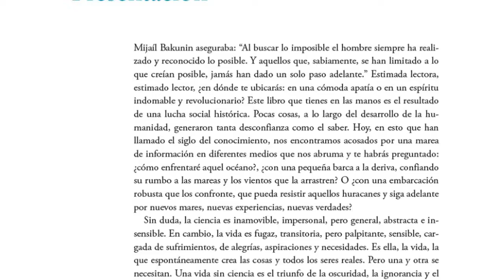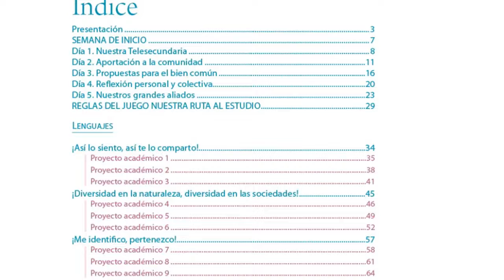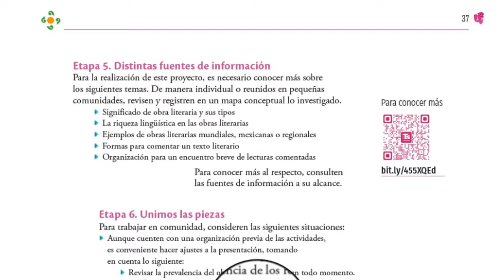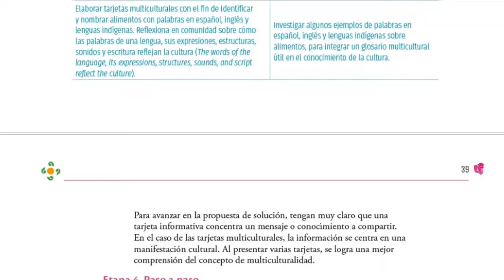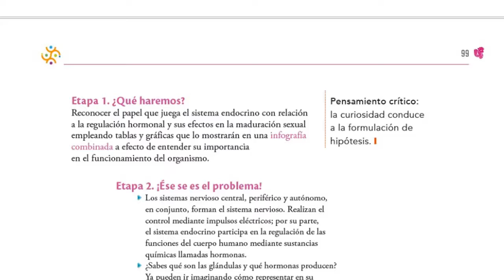LIBRO DE PROYECTOS TOMO I TELESECUNDARIA 23 24